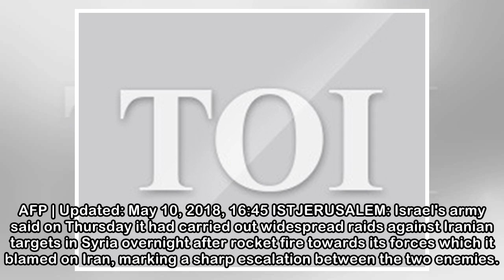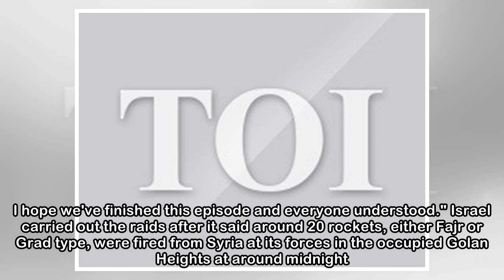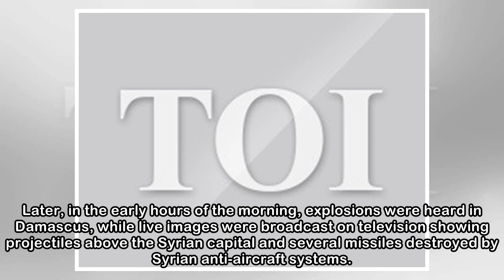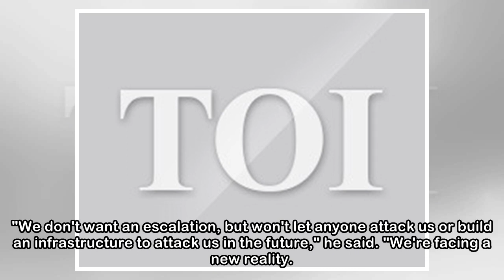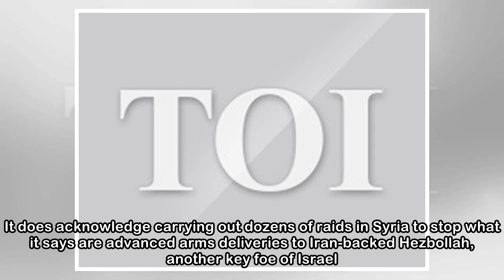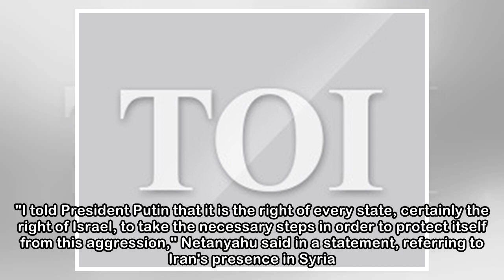Major Israeli raids hit 'Iranian' targets in Syria after rocket fire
Israel's army said on Thursday it had hit dozens of Iranian military targets in Syria. It was one of the largest Israeli military operations in recent years and its biggest such raid against Iranian t...